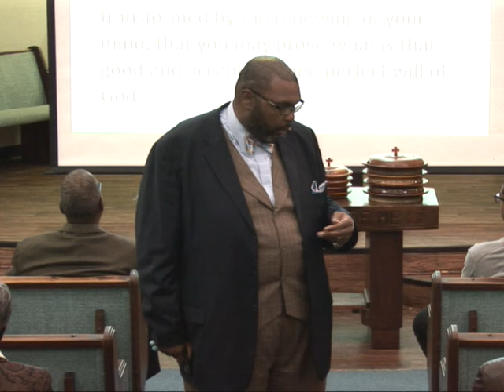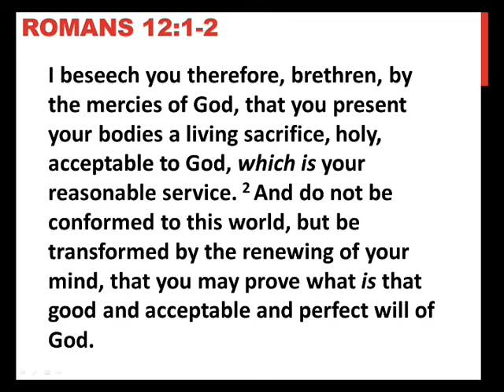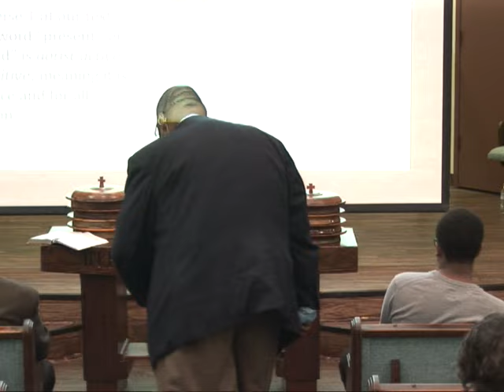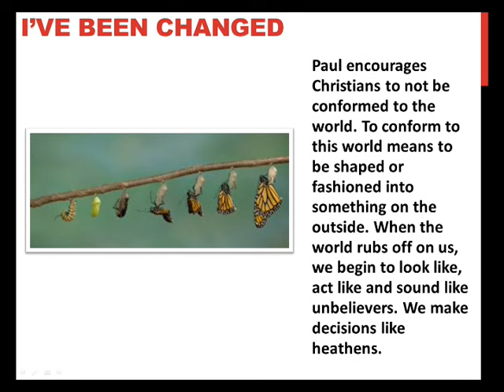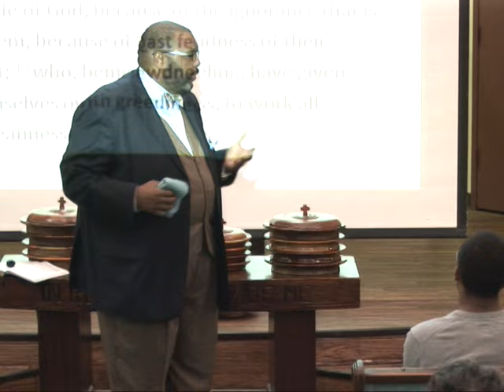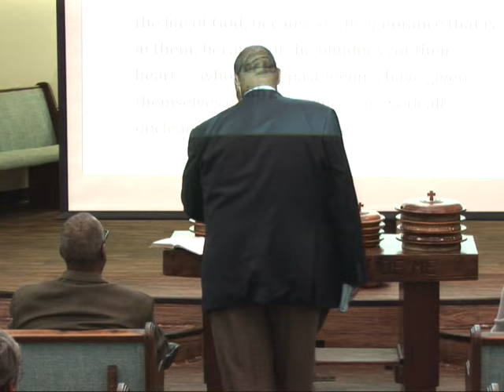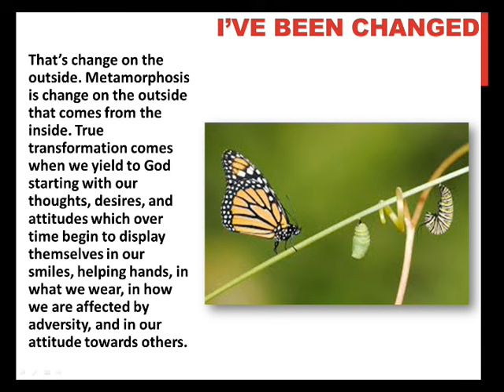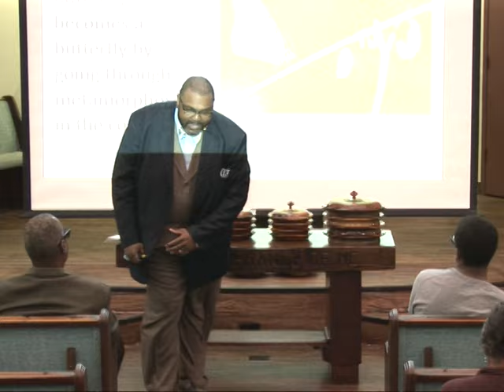Tyson Moore - I know I've been changed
Recorded November 29, 2015 8 am worship service at Crenshaw Church of Christ in Los Angeles, CA with Minister Tyson Moore. Message: "I Know I've been changed" part 1/2